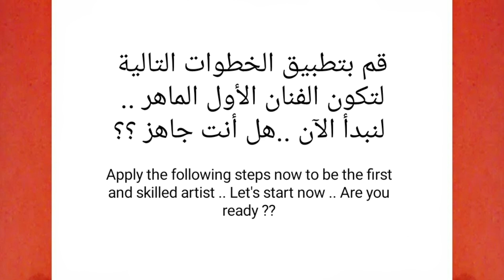كيف ترسم ايس كريم بطيخ كيوت وسهل خطوة بخطوة / رسم سهل / تعليم الرسم | Cute ice cream drawing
كيف ترسم ايس كريم بطيخ كيوت وسهل خطوة بخطوة / رسم سهل / تعليم الرسم للمبتدئين | Cute ice cream drawing .. لتنزيل فيديو الرسم عالي الدقة HD .. بواسطة قناة ارسم والعب .

سوف نتناول في هذا الفيديو طريقة رسم ايس كريم بطيخ كيوت بطريقة بسيطة وسهلة مع التلوين في فيديو تعليمي لتعلم الرسم خطوة بخطوة للمبتدئين .

مهامك : -

الأدوات المستخدمة للمبتدئين في تعلم الرسم :

1- قلم رصاص
2- قلم ماركر اسود
3- ورق كانسون ابيض
4- استيكة

How to draw a cute ice cream .. drawing easy step by step drawing for beginners to HD videos. Videos By Draw and Play.

Hello Friends,

Your Queeies:-

(10) how to draw ice cream step by step
(12) how to make ice cream step by step for beginners
(16) Cute watermelon ice cream drawing

Hvernig á að teikna sætan ís.

Cómo dibujar un lindo helado.

Wie zeichnet man ein süßes Eis?

Conas uachtar reoite gleoite a tharraingt.

Como desenhar um sorvete fofo.

Hvordan man tegner en sød is.

Как нарисовать милое мороженое.

Cum să desenezi o înghețată drăguță.

Hur man ritar en söt glass.

如何画一个可爱的冰淇淋。

نحوه کشیدن بستنی زیبا.

Comment dessiner une jolie glace.

Hvordan tegne en søt iskrem.

Jinsi ya kuteka ice cream nzuri.

Hoe teken je een schattig ijsje?

Πώς να σχεδιάσετε ένα χαριτωμένο παγωτό.

कैसे एक सुंदर आइसक्रीम आकर्षित करने के लिए।

Cara melukis ais krim yang comel.

Ahoana ny fomba fanaovana sary gilasy mahafatifaty.

Şirin bir dondurma necə çəkilir.

귀여운 아이스크림을 그리는 방법.

Jak nakreslit roztomilou zmrzlinu.

Mar a tharraing thu reòiteag grinn.

Şirin bir dondurma nasıl çizilir?

Faʻafefea ona tusia se aisa kulimi manaia.

かわいいアイスクリームの描き方。

Giunsa sa pagguhit ang usa ka cute nga ice cream.

Sut i dynnu hufen iâ ciwt.

ஒரு அழகான ஐஸ்கிரீம் வரைவது எப்படி.

Si të vizatoni një akullore të lezetshme.

Ինչպես նկարել խելոք պաղպաղակ:

پیارا آئس کریم کس طرح ڈرا جائے۔

কিভাবে একটি বুদ্ধিমান আইসক্রিম আঁকা।

Kiel desegni belan glaciaĵon.

Yoqimli muzqaymoqni qanday chizish mumkin.

Как да нарисувате сладък сладолед.

అందమైన ఐస్ క్రీం ఎలా గీయాలి.

Ungadweba kanjani u-ayisikhilimu omuhle.

هڪ پياري آئس ڪريم ڪيئن ٺاهجي.

איך מציירים גלידה חמודה.

Como debuxar un fermoso xeado.

કેવી રીતે પહોંચેલું આઈસ્ક્રીમ દોરવા માટે.

Kako nacrtati slatki sladoled.

Làm thế nào để vẽ một cây kem dễ thương.

एक गोंडस आईस्क्रीम कसा काढावा.

Хөөрхөн зайрмаг хэрхэн зурах вэ.

Кантип сүйкүмдүү балмуздак тартуу керек.

Meriv çawa qeşmalek xweşik dikişîne.

Com dibuixar un bonic gelat.

Cumu disegnà un bellu ghjacciu.

Quam ad hauriendam a cute quod glacies crepito.

Sida loo sawiro jalaato qurux badan.

Hoe tekenje in leuk iis.

Сүйкімді балмұздақты қалай салуға болады.

ווי צו ציען אַ קיוט ייַז קרעם.

Hogyan kell felhívni egy aranyos fagylaltot.